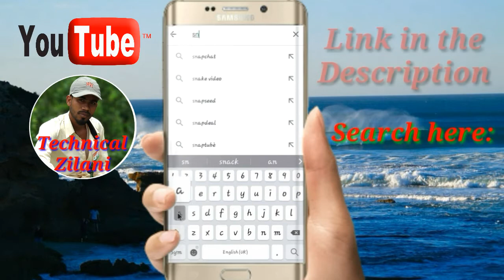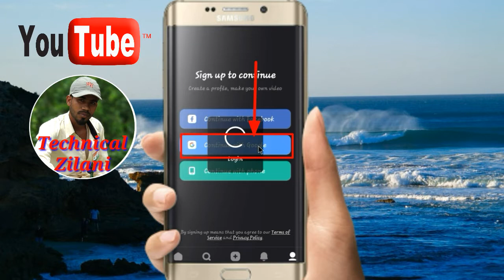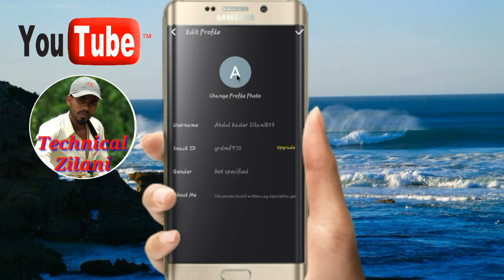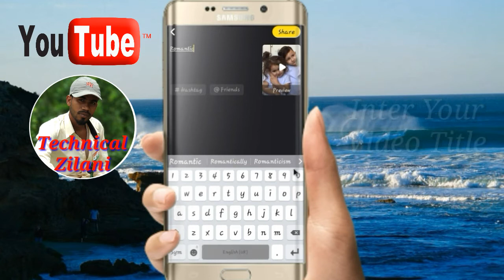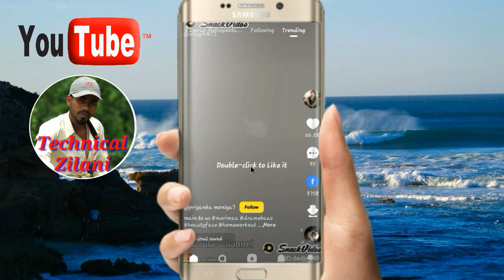Snack Video App kaise use kare || How to use Snack Video App || Technical Zilani || 2020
How to use Snack Video App || Snack Video App par photo kaise Lagaye || Snack Video app
How to Upload Videos in Snack Video App

☞ App link:-

► NOTE: All content used is copyright to Technical Zilani. Use or commercial display or editing of the content without proper authorization is not allowed.